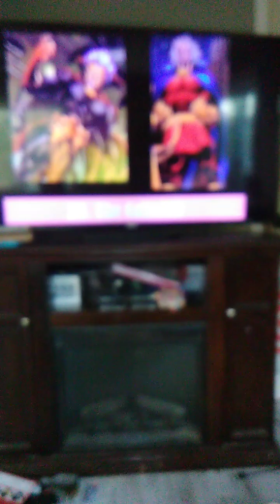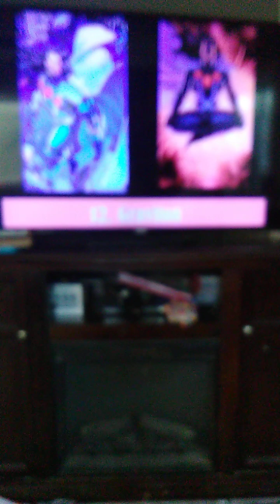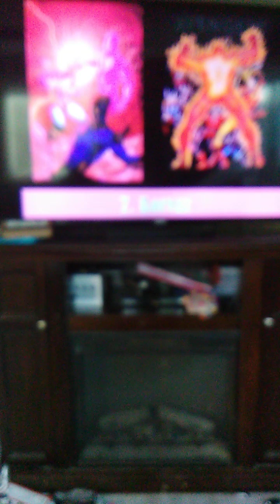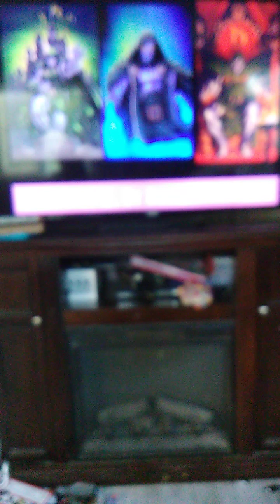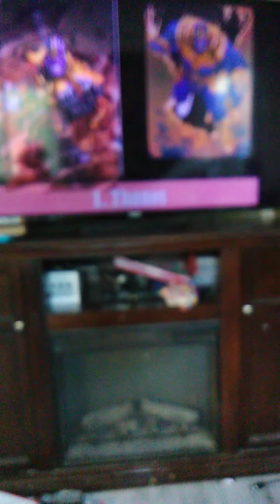Top 20 DreamWorks Villains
The Baddies Of Our Favorite DreamWorks Movies.
Number 20 - Don Lino
Number 19 - General Mandible
Number 18 - Dave The Octopus
Number 17 - Tzekel-Kan
Number 16 - Gallaxhar
Number 15 - The Toad
Number 14 - Rumpelstiltskin
Number 13 - General Kai
Number 12 - Jack Horner
Number 11 - Drago Bludvist
Number 10 - Tai Lung
Number 9 - Eris
Number 8 - Mrs. Tweedy
Number 7 - Hal Stewart/Titan
Number 6 - Chantel Dubois
Number 5 - Ramses II
Number 4 - Pitch Black
Number 3 - Fairy Godmother
Number 2 - Lord Farquaad
Number 1 - Lord Shen
Honorable Mentions - Chelsea Van Der Zee, Professor Poopypants, Guy Gagnè, Makunga And Layton Montgomery